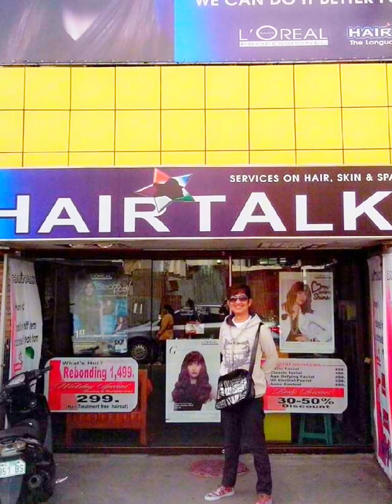HBD 60th birthday Celebrations